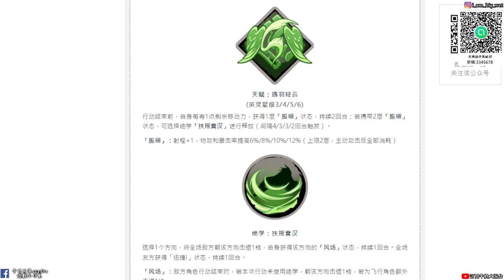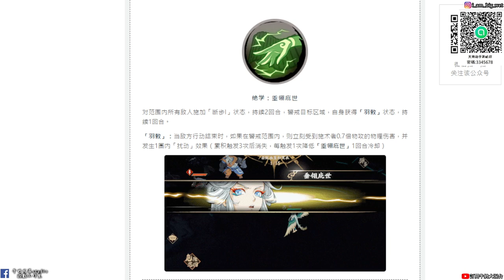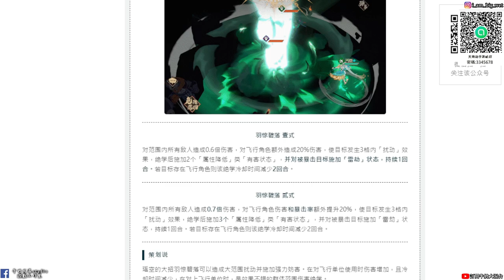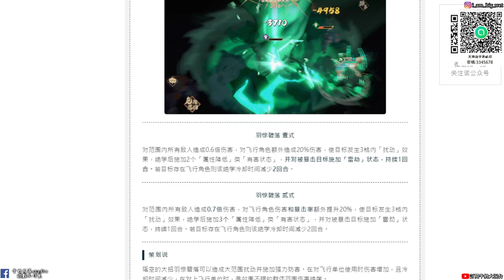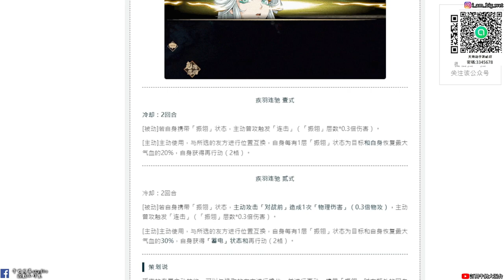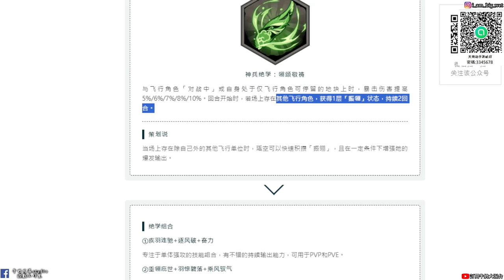【天地劫手遊】瑤空神將|法術免傷60%!|技能介紹|牛奶大濕台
2.如果有喜歡天地劫手遊的朋友，可以加入大濕的LINE社群
密碼:3345678